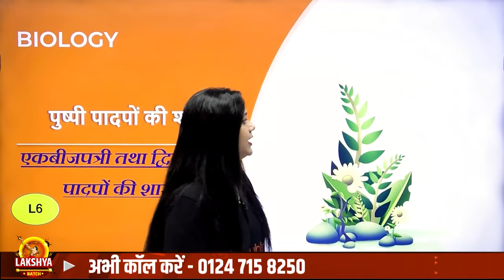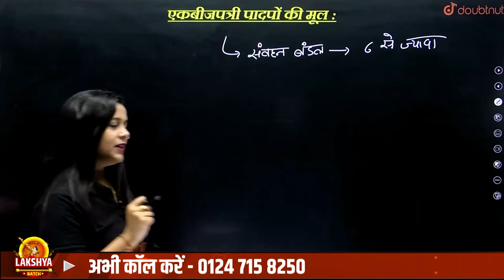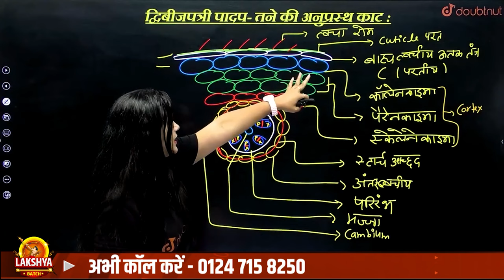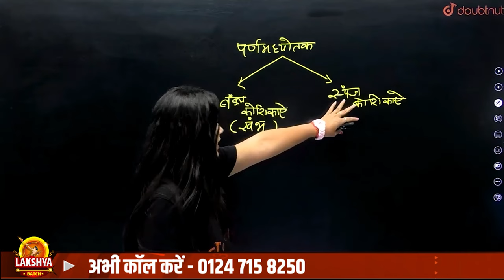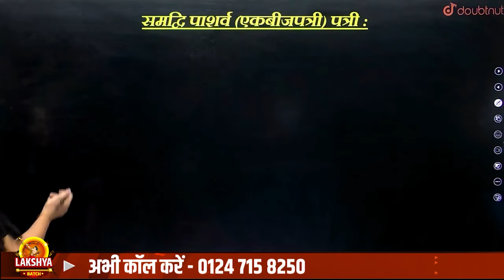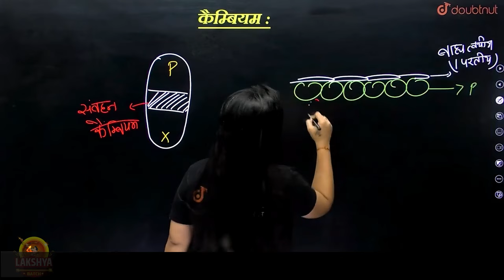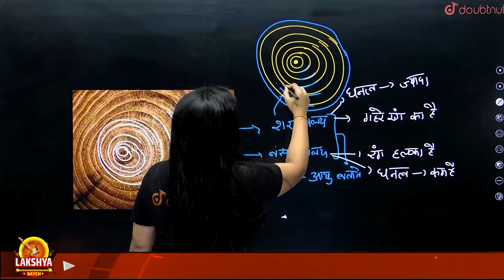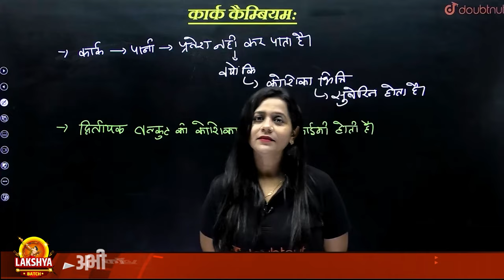पुष्पी पादपों का शारीर (Part-2) | Class 11 Biology Chapter 6 Anatomy of Flowering Plant Full Chapter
पुष्पी पादपों का शारीर (Part-2) | Class 11 Biology Chapter 6 Anatomy of Flowering Plant Full Chapter | पुष्पी पादपों का शारीर Class 11 Biology | पुष्पी पादपों का शारीर Complete Chapter Revision | Anatomy of Flowering Plants One Shot Class 11 Biology | Class 11 Biology Anatomy of Flowering Plants Notes